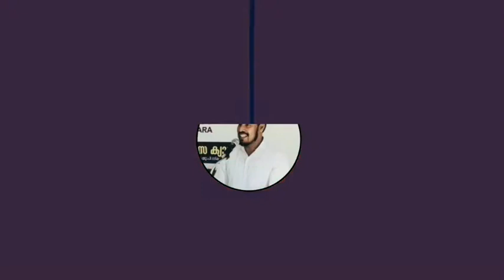കുട്ടികളിൽ ആത്മവിശ്വാസം വർദ്ധിപ്പിക്കാനുള്ള 10 കാര്യങ്ങൾ part 2 | PC Abdulla Master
കുട്ടികളുടെ പഠന പുരോഗതിക്ക് 5 കാര്യങ്ങൾ

May our children become confident and strong children.  I hope this video becomes an inspiration for that.

നല്ല ആത്മവിശ്വാസവും കരുത്തുമുള്ള കുട്ടികളായി നമ്മുടെ കുട്ടികൾ മാറട്ടെ. അതിനുള്ള ഒരു പ്രചോദനമായി ഈ വീഡിയോ മാറട്ടെ എന്ന് ആശംസിക്കുന്നു.

ഈ ചാനൽ സബ്സ്ക്രൈബ് ചെയ്യുവാനുള്ള ലിങ്ക് താഴെ ചേർക്കുന്നു.

ഞങ്ങളുടെ വാട്സ്ആപ്പ് കൂട്ടായ്മയിൽ അംഗമാവാനുള്ള ലിങ്ക് താഴെ ചേർക്കുന്നു.

 Below is the link to join our WhatsApp community.

 If this is your first time watching a video from this channel

 Share this useful knowledge with your friends and various groups

നിങ്ങൾ ആദ്യമായിട്ടാണ് ഈ ചാനലിൽ നിന്ന് വീഡിയോ കാണുന്നതെങ്കിൽ
നിങ്ങൾ ഈ ചാനൽ സബ്സ്ക്രൈബ് ചെയ്യുക.

ഈയൊരു ഉപകാരപ്രദമായ അറിവ് നിങ്ങളുടെ കൂട്ടുകാരിലേക്കും വിവിധ ഗ്രൂപ്പുകളിലേക്കും അയച്ചുകൊടുക്കുക

How to develop the confidence of children